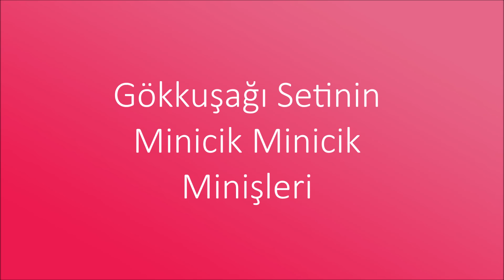Miniş Koleksiyonum (200+ miniş) | LPSEM miniş videoları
İşte sonunda o video, MİNİŞ KOLEKSİYONUM
İyi seyirler ^-^